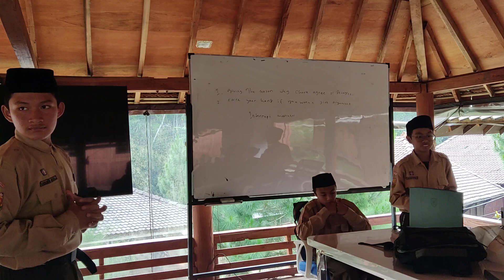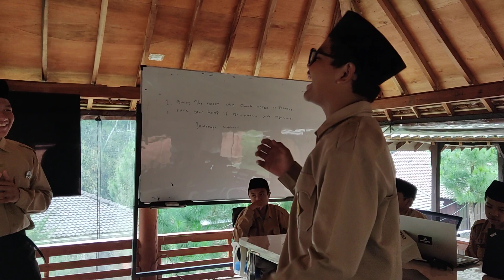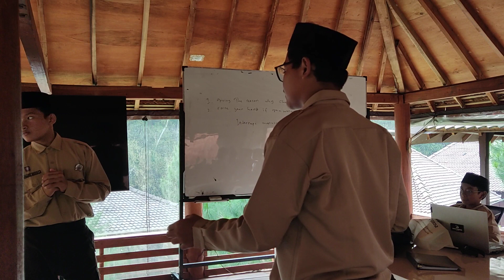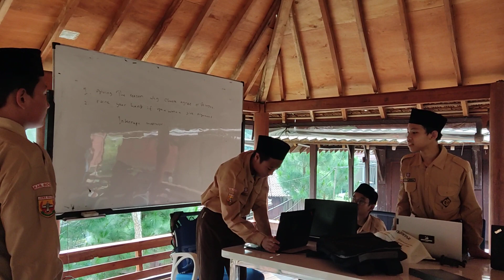English Mini Contest I 8 I Debate I Do you agree on the Existence of AI?